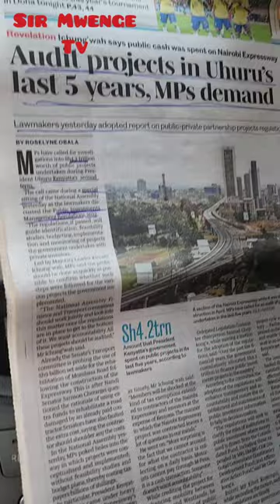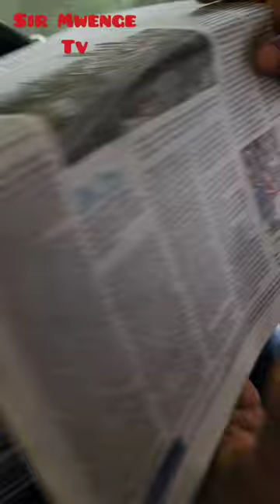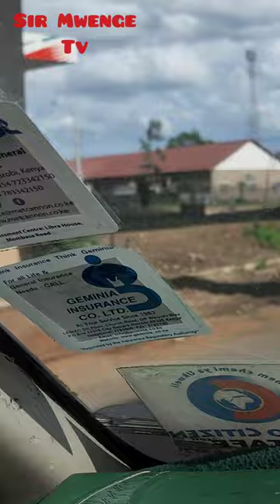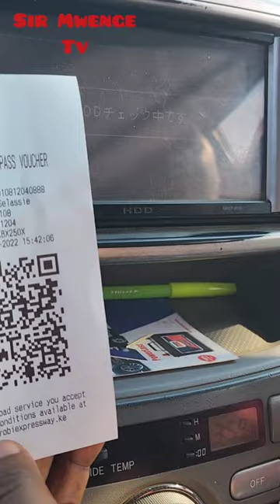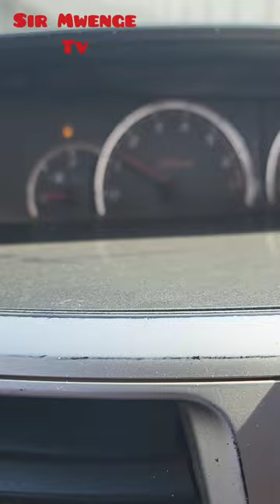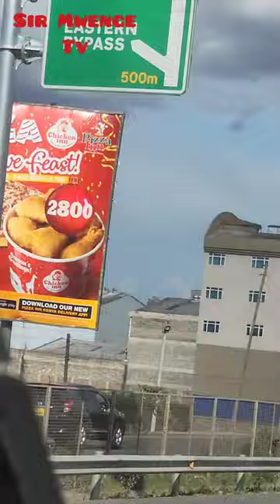Sir Mwenge Mwenge drives through Nairobi Express Way.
How it feels on Nairobi Expressway
The Road costed Ksh.97B, meaning every kilometre costed Ksh.3.6B
50kms Thika Superhighway costed Ksh.32B meaning every kilometre costed Ksh.640m
Initially was to cost Ksh.42B changed to Ksh.68B, then Ksh.97B!!!
Painfully built on the suffering Kenyan economy immediately after the corona pandemic
Was this the Kenyan priority on development that time?
The most expensive Road in Kenya
Is this bringing back South Africa Apartheid memories
28km and you've to pay Ksh.350
Matatus, local public vehicles not allowed 🚫
Motorbikes prohibited 🚫
World changing to Digital Pay modes, here either pay cash or Electronic Toll Card(ETC). Why cash? Why not Mpesa?
Anyway it's enjoyable but how many Kenyans enjoy it?